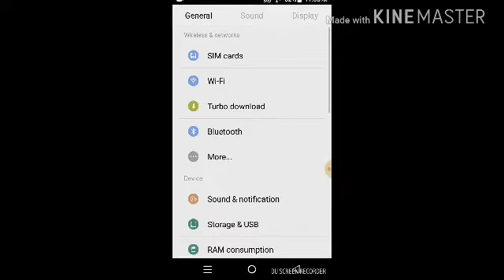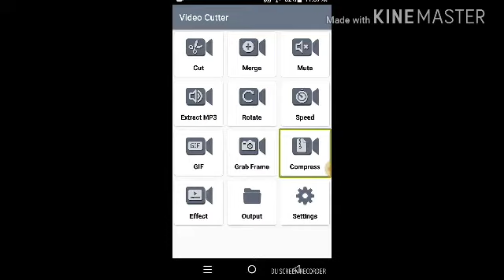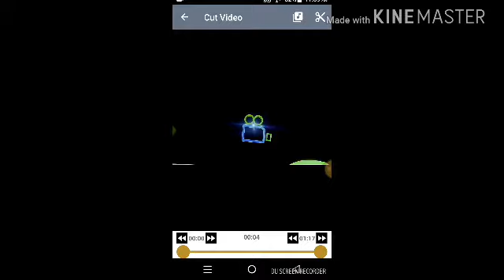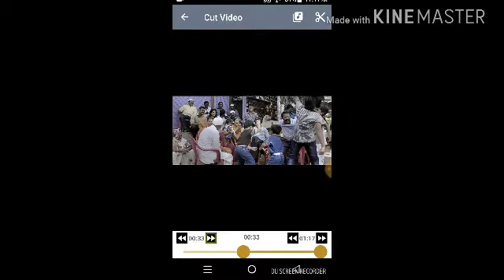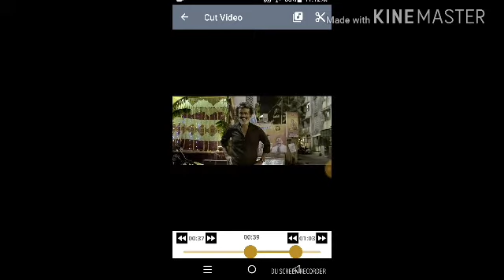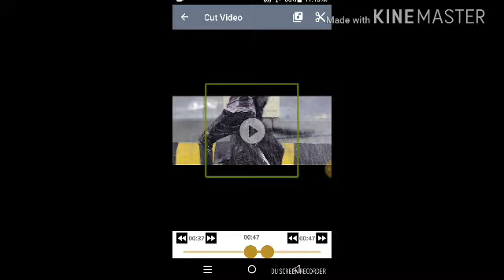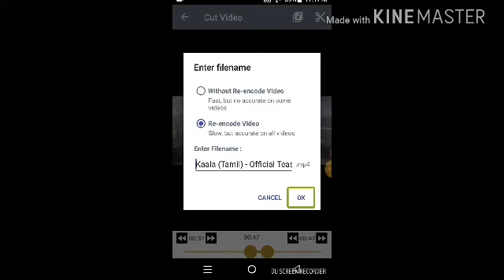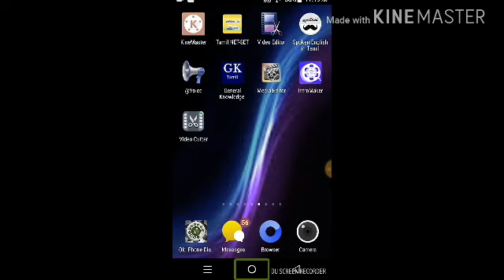how to edit a video for using easy video cutter application tutorial . in Tamil